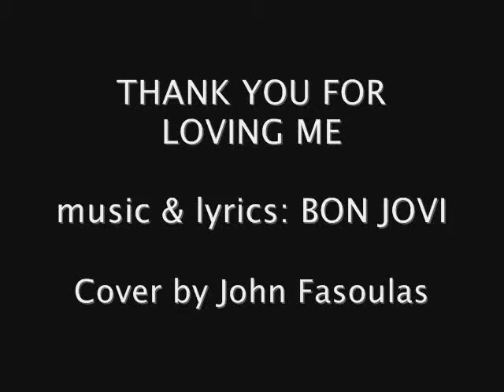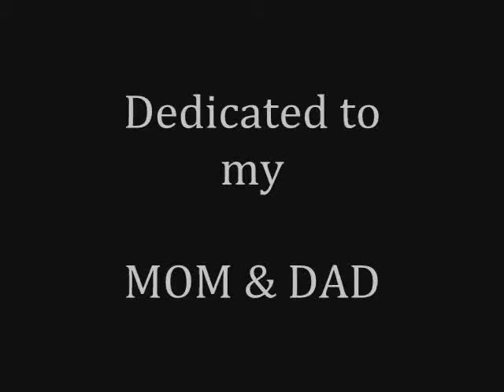thank you for loving me by John Fasoulas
For being my eyes
When I couldn't see
For parting my lips
When I couldn't breathe

"Ένα μίκρο ευχαριστώ στους γονείς μου για όλες τις υπέροχες στιγμές που μου χάρισαν..."